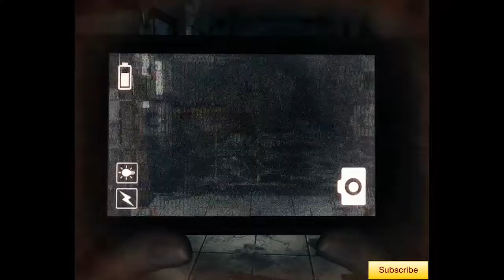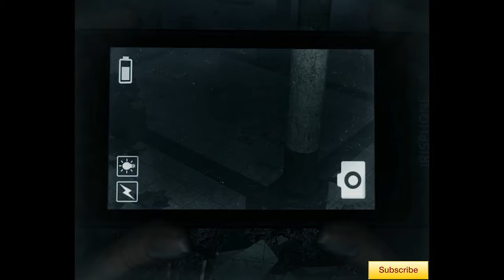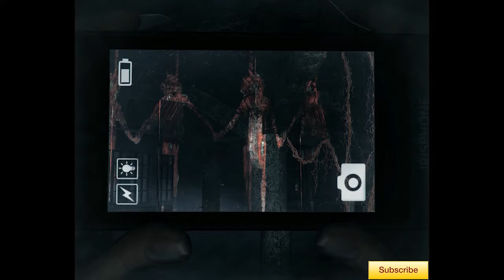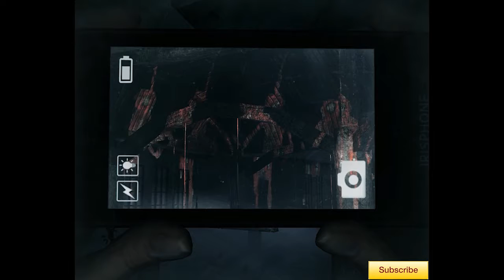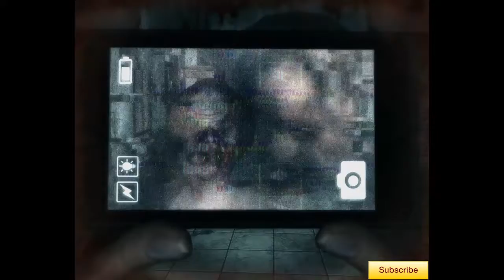Not so friendly ghosts | DreadOut Part - 1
the reason why the video starts off from there is because i was running around for 1 hour and made 0 progress, so i decided to cut out as many boring parts as i could. Hope you still enjoy